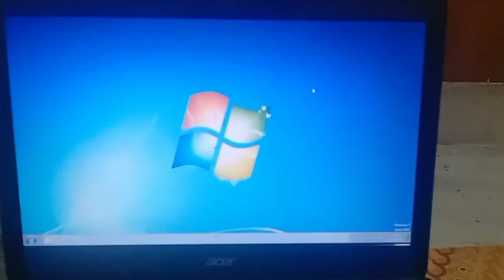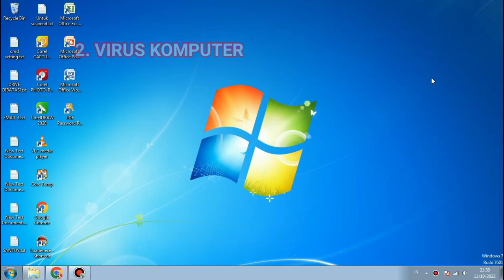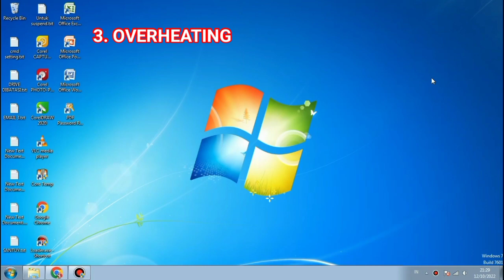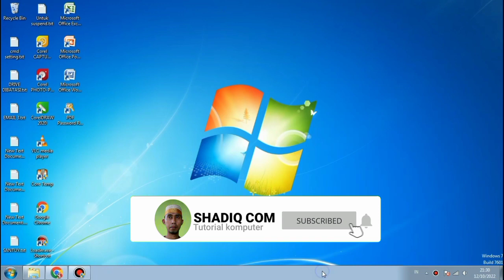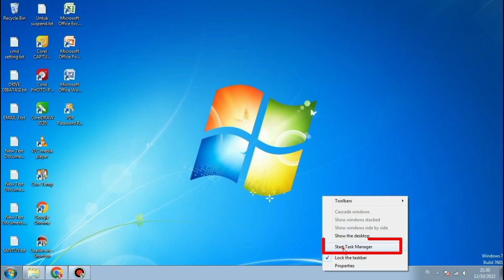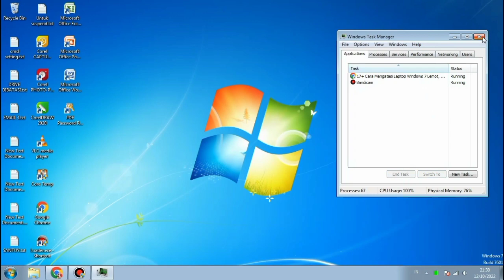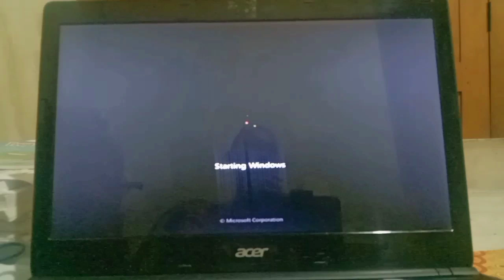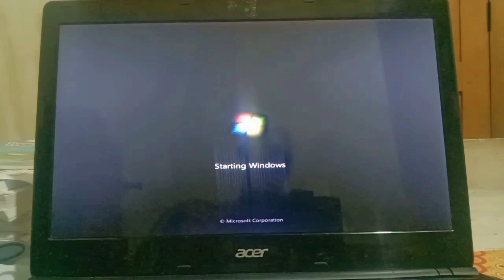Cara mengatasi laptop hang - not responding dan tidak bisa digerakkan pada Windows 7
Terjadinya hang atau layar monitor pada windows 7 baik itu cursor dan tombol tidak bisa digerakkan merupakan masalah yang rumit bagi kita, karena di saat banyaknya pekerjaan tamun terjadi kendala pada laptop kita.
Untuk mengatasi hang pada windows 7 hal-hal yang perlu dilakukan bisa kalian lihat pada video ini, jangan di skip ya biar tidak gagal paham.
Terima kasih